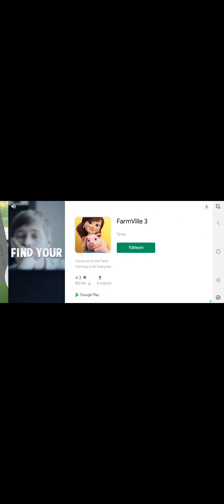08.03.2022 beton mikseri simulatoru yenioyun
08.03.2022 beton mikseri simulatoru yenioyun